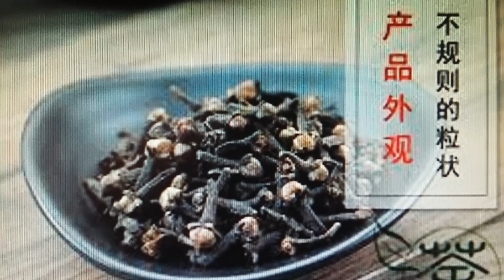Beneficios del Ding Xiang o clavo de olor (medicina china) 💯 MASTER K 281 ⭐❤⭐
💰 EXCELENTE OPORTUNIDAD 💰  SIN  invertir DINERO
 Obtiene ingresos EXTRAS mensuales  y recurrentes. Solo ocupas tus talentos y esfuerzo.
👉VE EL VIDEO Y CUALQUIER DUDA TE AYUDO A RESOLVERLA eres el constructor de tu futuro y esta es una buena oportunidad.
🔕TE INVITO A SER NUESTRO PATROCINADOR , ya que ESTE ES UN CANAL DESMONETIZADO POR YOU TUBE, este castigo es porque los temas tratados en nuestros videos YOUTUBE considera PELIGROSOS y afectan los intereses comerciales de YOU TUBE, GOOGLE y PATROCINADORES. 🔇
Nuestros videos son APORTE DE SALUD AL MUNDO sin que nos pague YOUTUBE
Si consideras que este video tiene el valor de ser RECOMPENSADO de forma ECONOMICA, ponemos a tu disposición nuestra cuenta de pay pal para tus DONATIVOS VOLUNTARIOS.
MIL Y UN BENDICIONES por tu apoyo para sostener estos canales cuyo único fin son llevar SALUD OPTIMA A TODO EL MUNDO.
👉NUESTROS PRODUCTOS
MILAGROS VERDES Tienda en facebook
MILAGROS VERDES SHOP Tienda en facebook
PULSERAS CURATIVAS Tienda en facebook
PULSERAS RAMES Tienda en facebook
comunidad de sanados

Si te gusto este vídeo COMPÁRTELO, regálanos un ME GUSTA y COMENTANOS ALGO,  para que MAS personas se puedan BENEFICIAR estos CONOCIMIENTO
Te espero en FACEBOOK:

LEYES DE LA SALUD OPTIMA es mi aporte a la humanidad, es mi mision de vida y dejar este mundo mejor.